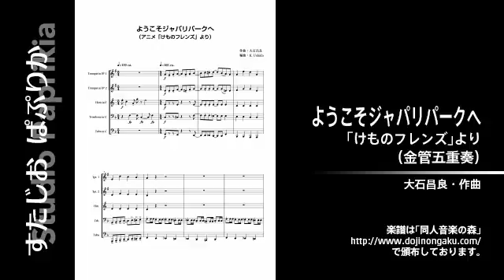ようこそジャパリパークへ（「けものフレンズ」より；金管五重奏）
TV アニメ「けものフレンズ」より，オープニング主題歌「ようこそジャパリパークへ」（作曲・大石昌良）の#金管五重奏 アレンジです。TV サイズで，演奏時間は約 1 分半です。この PV は，DTM 音源による参考演奏です。
編成は，標準的な金管五重奏で，
　- トランペット×2
　- フレンチホルン
　- トロンボーン
　- チューバ
です。アレンジは平易です。
部活動の金管セクションの仲間といかがでしょうか。
楽譜は「mucome」で頒布しております。